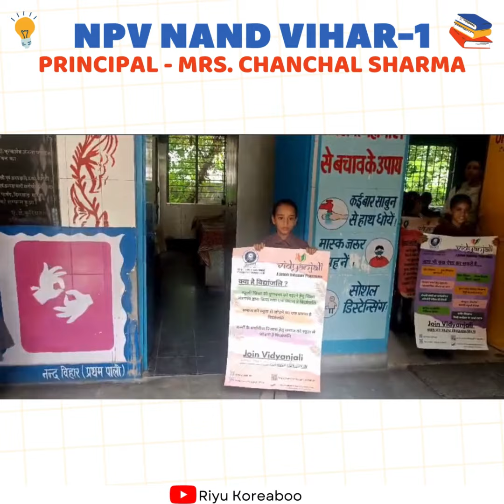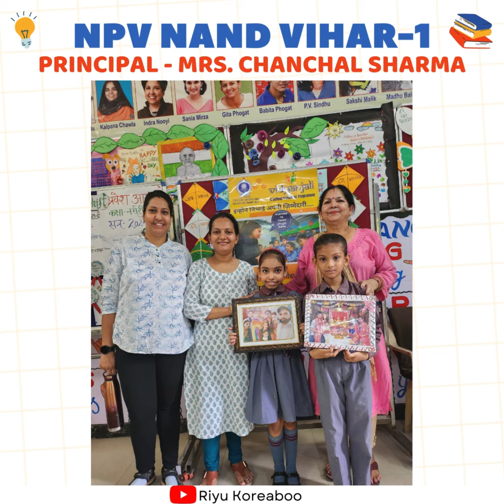COMMUNITY INVOLVEMENT DAY | SHIKSHA SAPTAH | NEP 2020 | MCD SCHOOL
Join us as we celebrate the 4th Anniversary of the National Education Policy (NEP) 2020 with a week-long celebration of education, innovation, and progress. This video captures the essence of Shiksha Saptah being celebrated in our MCD School, showcasing the transformative impact of NEP 2020 on education in India.

Day 7: Community Involvement Day is being observed as the 7th day of Shiksha Saptah 2024, which will shine a spotlight on the power of community involvement in education with a special focus on Vidyanjali (a school volunteer program) & Tithi Bhojan. Tithi Bhojan initiative brings together community members to provide nutritious meals to students, promoting healthy eating habits and hygiene practices by involving the community. Vidyanjali portal facilitates the volunteers to directly connect with the government and government-aided schools across the country and contribute in the form of  assets, material, equipment and services.